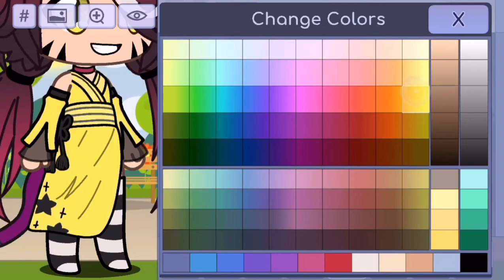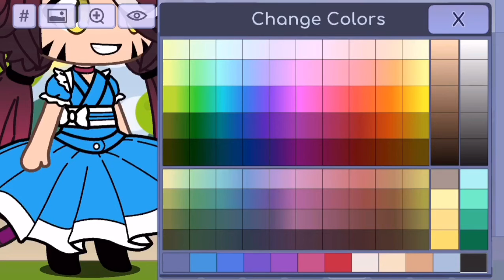Gacha OC prom challenge